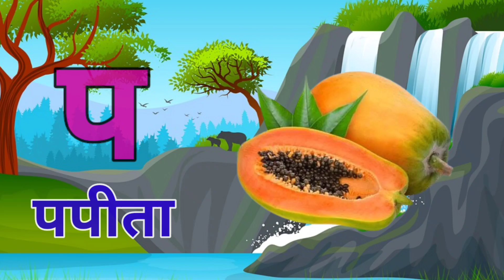अ से अनार आ से आम, हिंदी वर्णमाला, अआइईउऊ,क से कबूतर, a se anar aa se aam, हिंदीस्वरब्यंजन